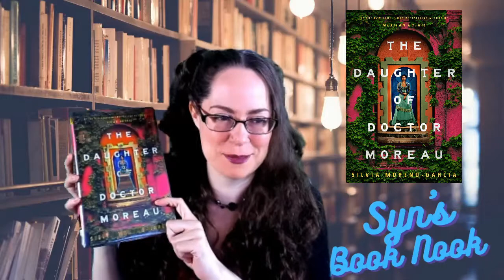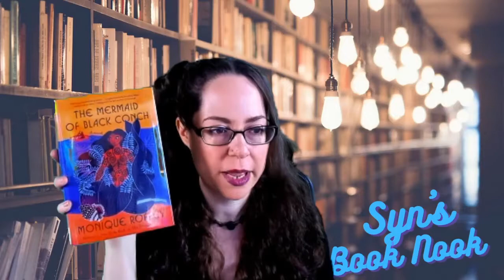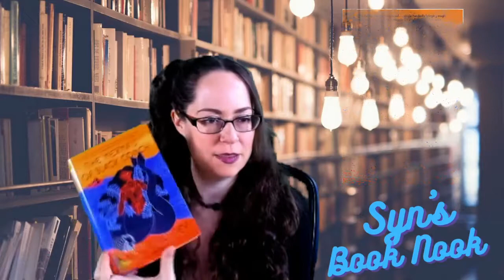When you feel the NEED, the need to READ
A book haul from the library, support and love your local library. Horror, fantasy, and magical books.

The Cabin at the End of the World by Paul Tremblay

🎶Music Featured:
Song: Wonder
Creatormix.com